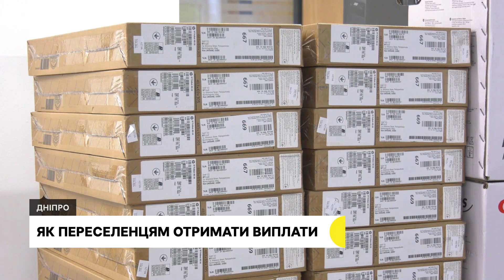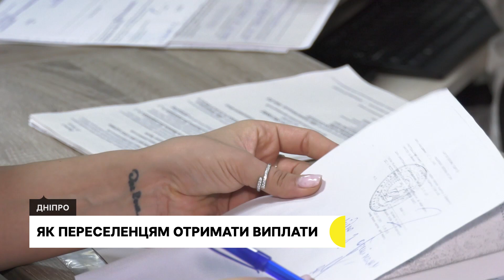Загиблі через обстріл Дніпра, підприємство-переселенець, захворюваність на Covid-19 зростає | 29.09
Російські війська влучили ракетами по Дніпру, четверо людей загинули з них двоє — діти. У Дніпрі свою роботу розпочало підприємство-переселенець з Харкова. Вони займалися виготовленням поліетиленових пакетів. В порівнянні з літом захворюваність на ковід зросла втричі.